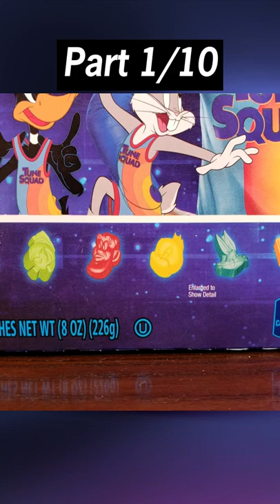Space Jam: A New Legacy Official Movie Trailer 2 Toy Action Figures Lebron James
Space Jam: A New Legacy Official Movie Trailer 2 Toy Action Figures Lebron James Toys AdventureFun! The Space Jam a new legacy toys include toy action figures, plushes, stuffed dolls, candy, books and more! In this new Space Jam: A New Legacy Movie Trailer Part 2 Toy Action Figures includes: Hoop Pals Bugs Bunny Transforms From Ball To Bugs! Hoop Pals Lebron James Transforms From Ball To Lebron, Space Jam A New Legacy Bugs Bunny Candy Popper, Daffy Duck (
https:--amzn.to-3eSL8AO
), Bugs Bunny (
https:--amzn.to-3rwSqze
) and Tweety Bird (
https:--amzn.to-3eOUQEg)
 Funko Pops including Space Jam: A New Legacy Funko Pop Wet-Fire 1088, LeBron James 1059 Funko Pop! Bugs Bunny 1060 Funko Pop! Betty Croker Space Jam: A New Legacy Fruit Flavored Snacks includes: Daffy Duck, Lola Bunny, Marvin the Martian, LeBron James, Tweety, Bugs Bunny, Basketball Hoop and Basketball Shoes! Space Jam: A New Legacy Tunes vs Goons paperback book by Random House with over 30 stickers including: Granny, Monster, White Mamba, Porky Pig, Goon Squad, Tasmanian Devil, Speedy Gonzales, Elmer Fudd, Tune Squad, Wiley Coyote, Wonder Woman Lola Bunny and more! Space Jam: A New Legacy Official Character Guide paperback book! Go one-on-one with all the superstars, Tunes, villains, and heroes from the new hit Warner Bros. film, Space Jam: A New Legacy. This full-color guide features character profiles, plus a poster and over thirty stickers! Space Jam: A New Legacy Super Shoot & Dunk Lebron James, Lebron James Ultimate Tune Squad with Movie Phrases & Sounds! Space Jam: A New Legacy Marvin The Martian Ultimate Tune Squad with Phrases & Sounds! General Mills Space Jam: A New Legacy Hoop It Up With The Tune Squad Berry Cereal with Basketballs and Bugs Bunny Marshmallows! Space Jam: A New Legacy Walmart Exclusive Figural Bag Clips including: Baby Bugs Bunny, Baby Lebron James and the Baby Tasmanian Devil!  Space Jam: A New Legacy Connect 4 Shots game by Hasbro gaming! Watch this Space Jam A New Legacy part 2 movie trailer toy action figures toy review on these exciting new toy action figures, and have fun with Dad here in this really Looney Tunes unboxing Adventure Fun Toy review by Dad!  Have AdventureFun! watching this family fun Tunes vs Goons Space Jam A New Legacy toy action figures toys review by Dad!!